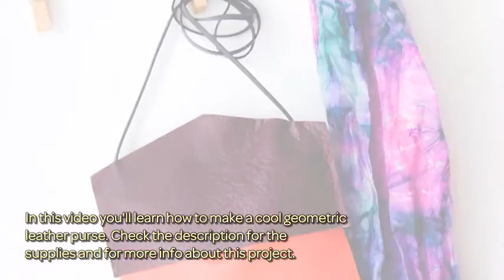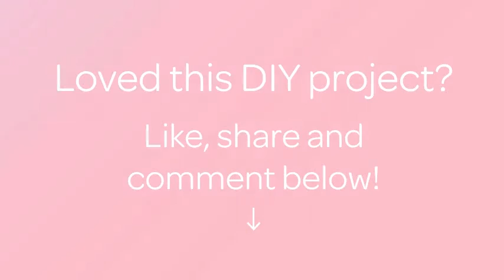Make a Cool Geometric Leather Purse - DIY Style - Guidecentral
About this DIY project:
- Title: Make a Cool Geometric Leather Purse

Supplies:
- Leather
- Leather strings
- Leather glue